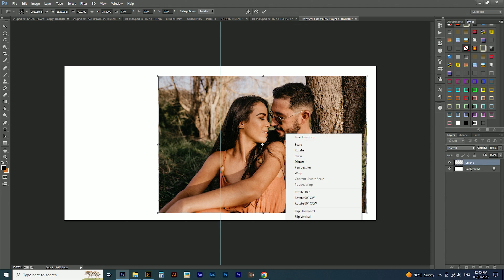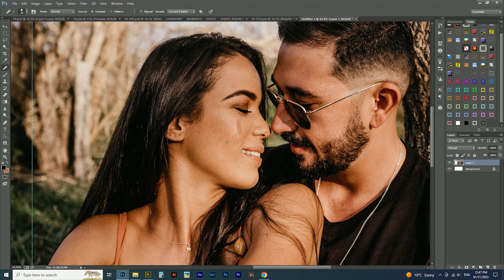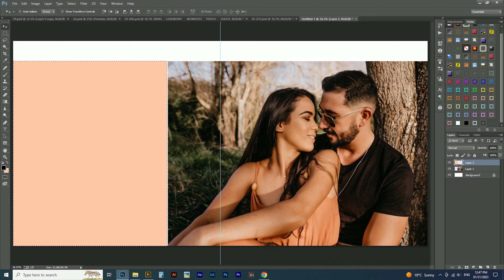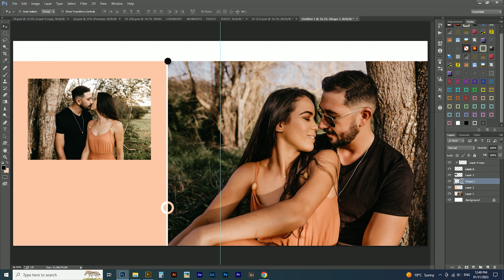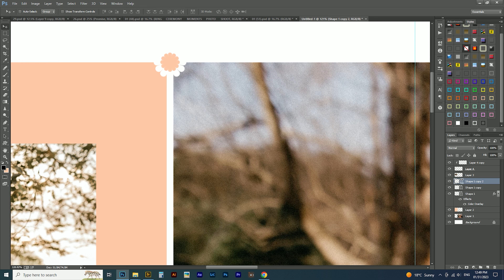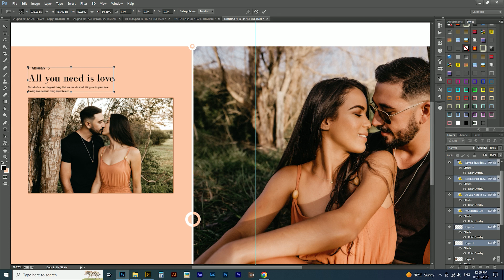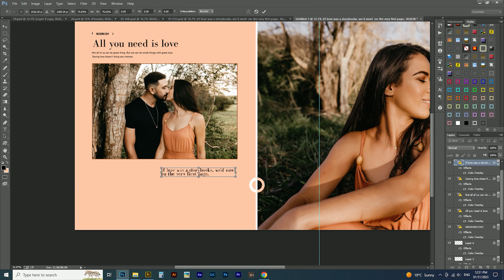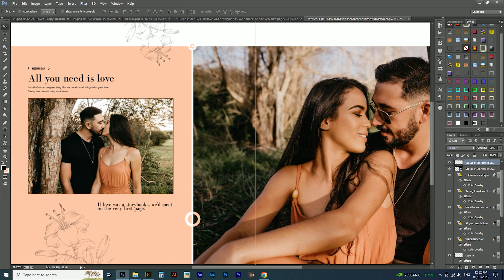Wedding Album Design | How To Create Wedding Album Design In Photoshop | Photobook Album 12x24.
Vpluscreation

We Create Your Thoughts Forever...

Edit wedding photos and videos easily and more efficiently,
Best Album Designing Services Provider across India."
Album Design one of the leading service providers in the field of Wedding Album Design,
We offer premium services - album designing, customized wedding albums,
editing & revisions (wedding pictures),
album design and image re-touching. We have been providing these quality services since 2018 and have earned a loyal customer base over the years,
For professional and dedicated photographers who do their work with passion,
they may face hurdles in completing all the back-end load of post productions and album designing.
This is where we come in the picture;
Vpluscreation can save your time, effort and money by providing low-cost yet superior quality back-end production services.
  Advantages of working with us:

·        Top quality image editing
·        Preparation of great preview layout
·        100% back-end support for busy photographers
·        Creation of exclusive designer wedding albums
·        Enhancing your photography business